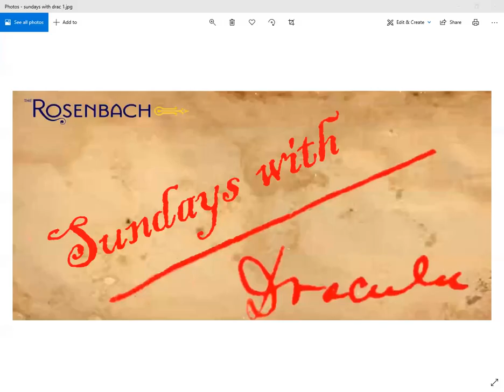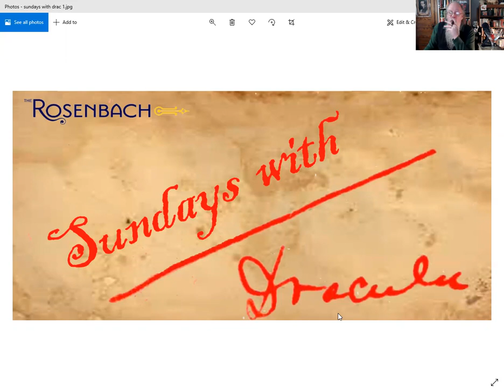Sundays with Dracula: Aftershow Part 2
Every Sunday for 27 weeks, we’ll be having a live virtual conversation about Bram Stoker’s novel Dracula and highlight one chapter per week. The novel begins on May 3 and ends 27 weeks later on November 6. Join us for one program or all 27! Joining Edward G. Pettit of The Rosenbach will be a revolving set of co-hosts, all of whom have had a long history of reading, collecting, and creating with Stoker’s vampire. Register in advance to join this virtual program on Zoom and participate during the program.